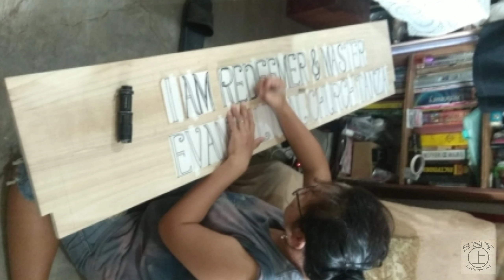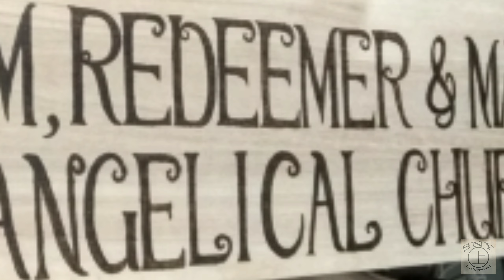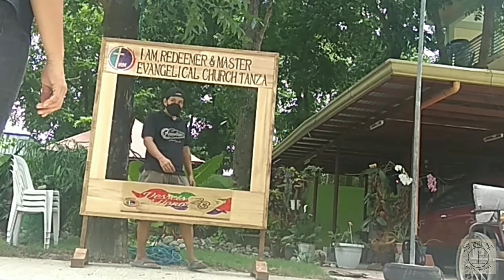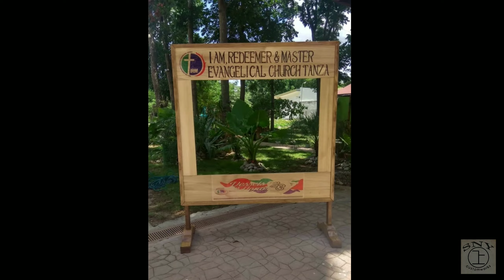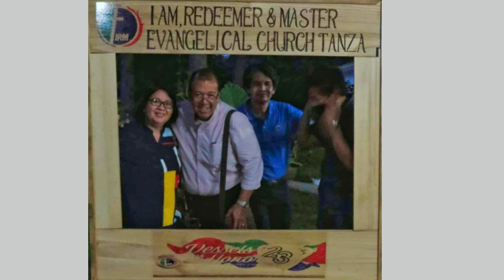Customized Wooden Photo Booth | DIY Photo booth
Customized wooden photo booth for our 23rd church anniversary.